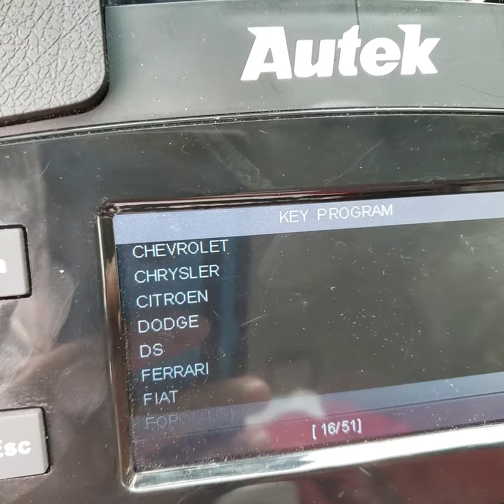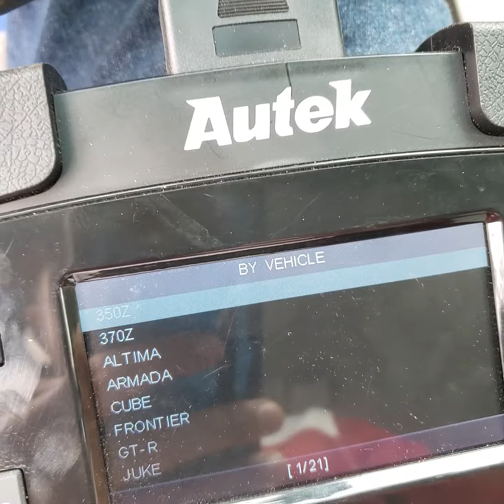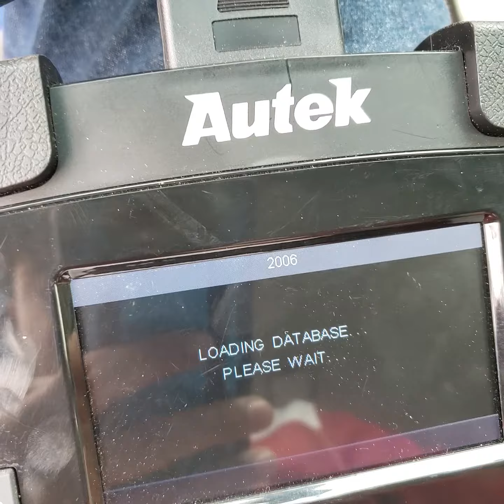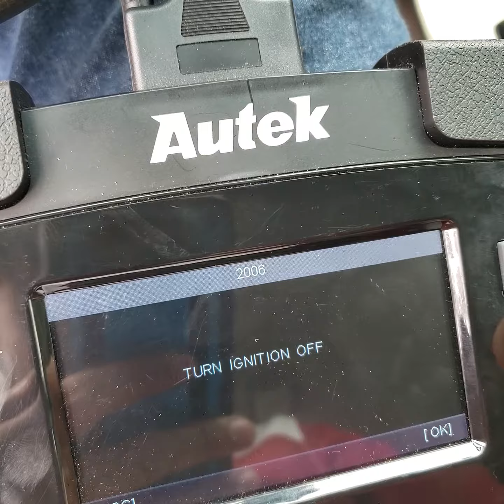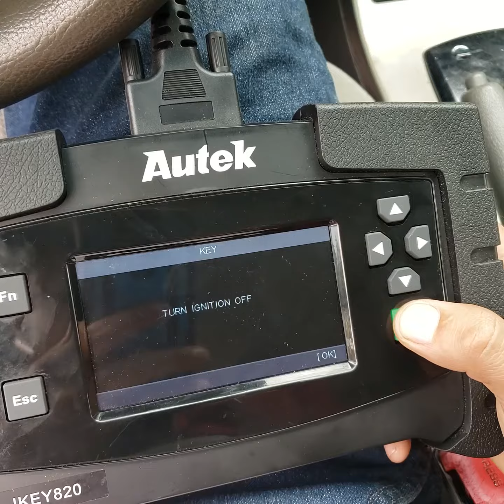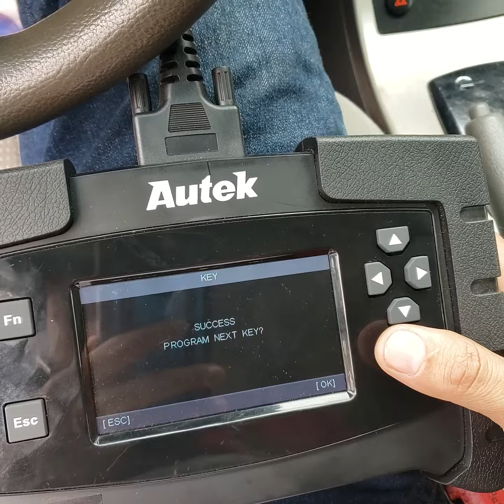2006 Nissan Altima key programming with pin code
Nissan security light wouldnt start